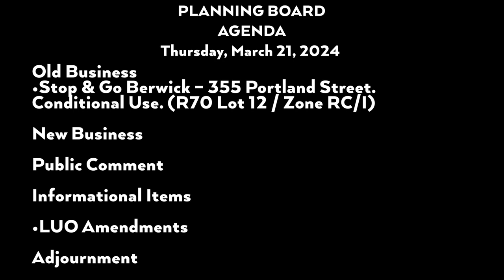Planning Board Meeting - March 21, 2024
Town Hall Meeting Room
6:30 p.m.

Introduction of Board Members

Public Hearing

Public Comment

Old Business
Stop & Go Berwick – 355 Portland Street.  Conditional Use. (R70 Lot 12 / Zone RC/I)
New Business

Public Comment

Informational Items

LUO Amendments

Adjournment